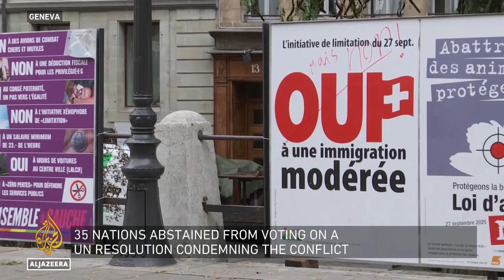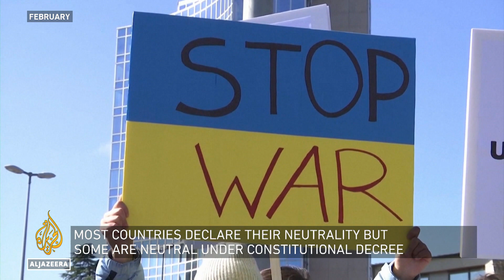Can a country stay neutral in the face of war? | Inside Story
Many countries have decided to avoid taking sides in Russia's invasion of Ukraine.

However, the concept of neutrality is being questioned.

The invasion led to formally neutral Finland and Sweden applying to join the NATO military alliance.

Even Switzerland, known worldwide for its neutrality, has defended imposing sanctions and freezing Russian assets.

So what does being neutral mean in today's world?

Guests:

Mark Farha - Adjunct Professor of Sociology, University of Zurich.

Happymon Jacob - Associate Professor of Diplomacy, Jawaharlal Nehru University

Glenn Diesen - Professor of International Relations, University of Southeast Norway.